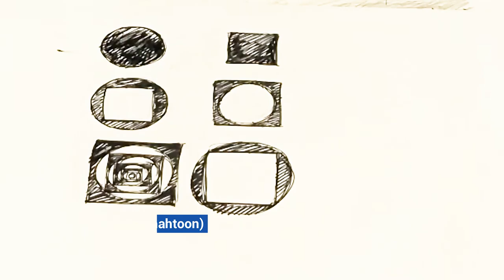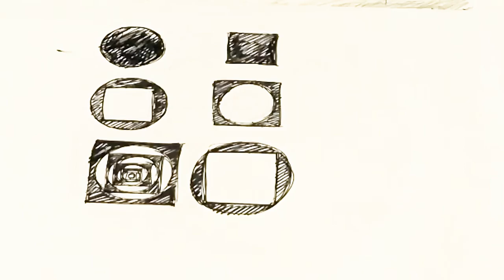FNFPakistan UnityinDiversity Ep-05 Highlights